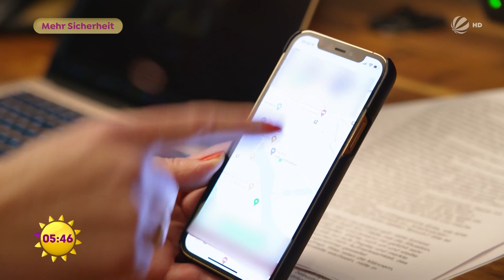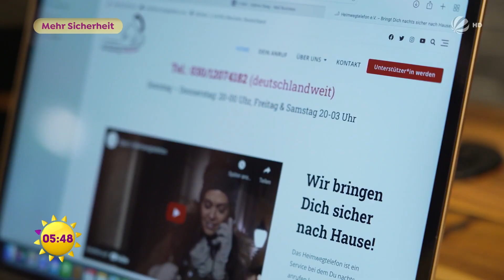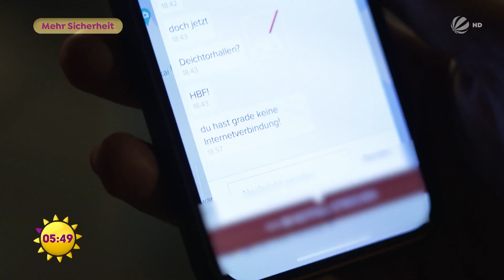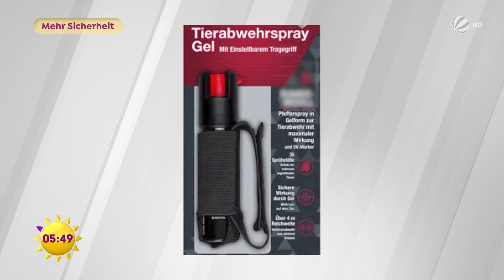Angst im Dunkeln - das können Frauen dagegen tun | SAT.1 Frühstücksfernsehen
In der Dunkelheit verwandeln sich für Frauen normale Orte oft zu unheimlichen Gegenden. Reporterin Sabine Degg spricht mit Martina Baumgart vom LKA Hamburg, wie man sich in solchen Situationen am besten verhält. Außerdem testet Sabine Degg Hilfsmittel, die für mehr Sicherheit sorgen sollen.